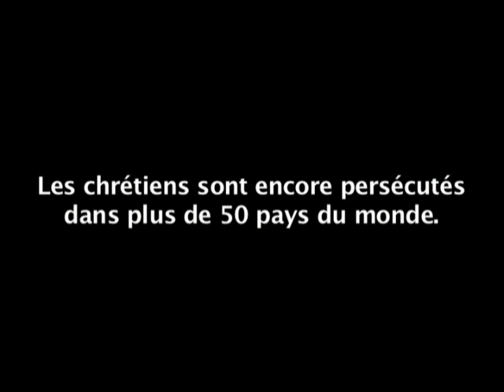AED: sécher les larmes de Dieu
Le frère Tertulian Langa a été emprisonné 17 ans dans les geôles roumaines, par le régime soviétique. un lieu où l'on "trouve la foi et on expie ses péchés". Un lieu de rencontre avec Jésus.